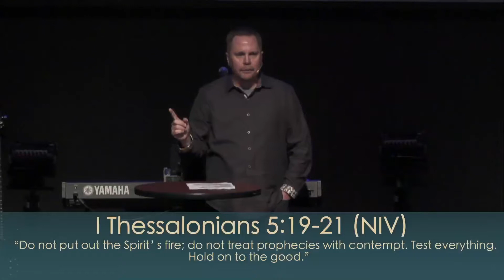Brady Boyd: Prophecy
Our Special Guest speaker, Pastor Brady Boyd  from New Life Church, Talks about Prophecy and how it is not only relevant but still very important.